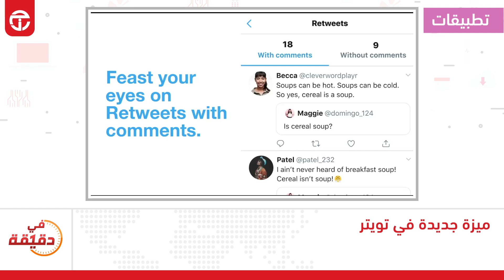في_دقيقة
Twitter تويتر

Instagram انستغرام